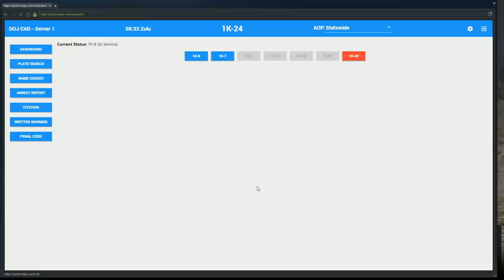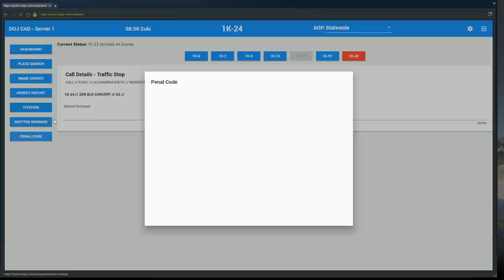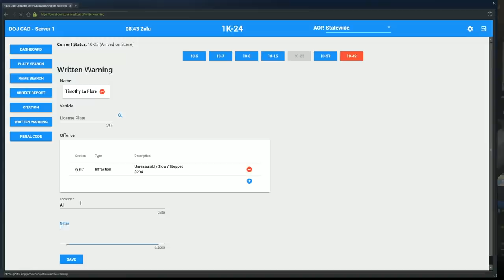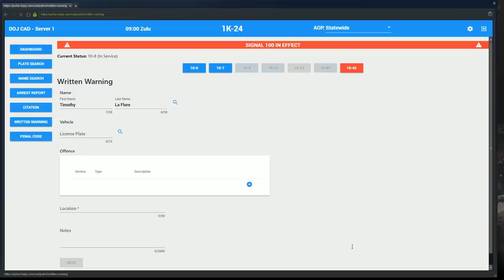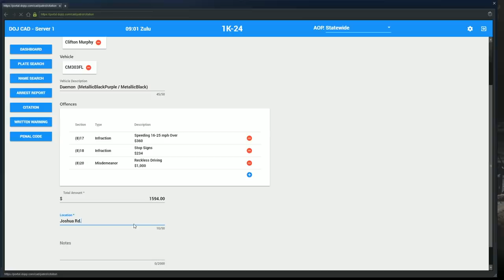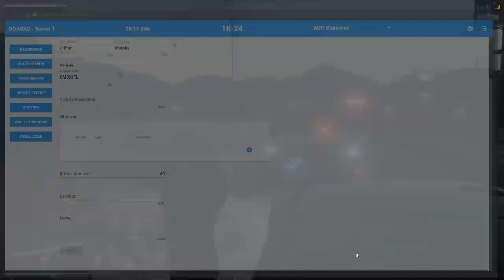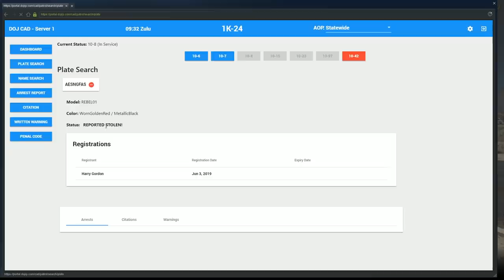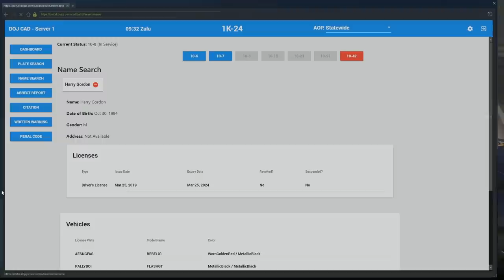Dept. of Justice Cops #712 - Sovereign Vessel Operator